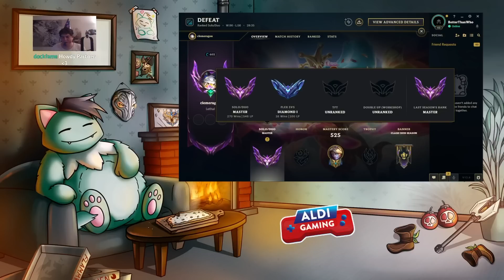Der Deutscher Anker | Uncut